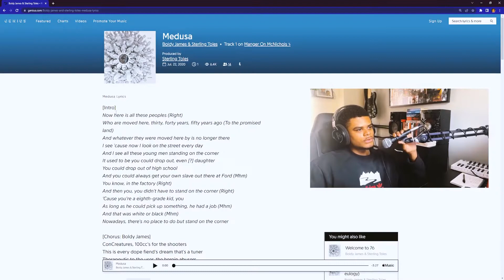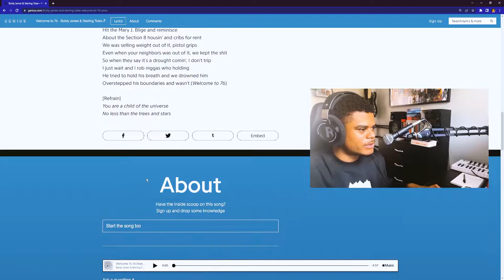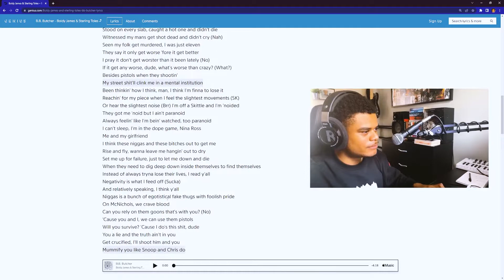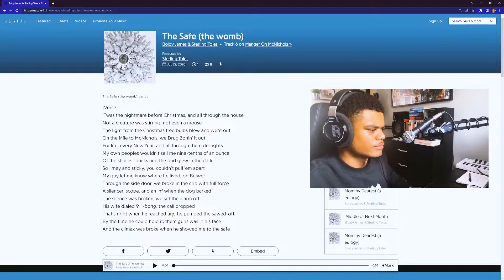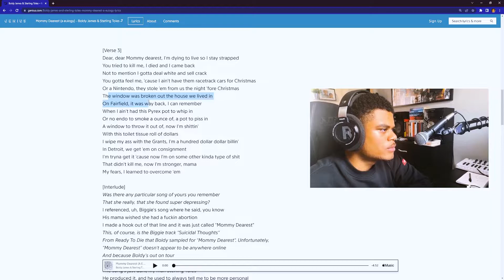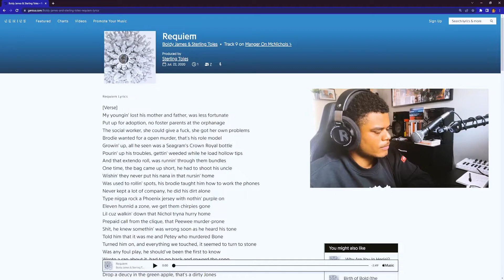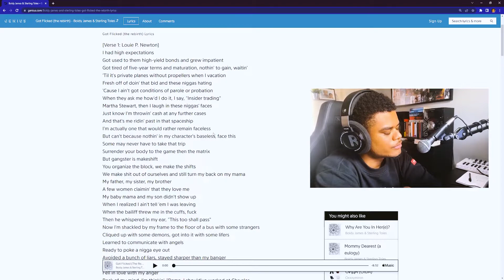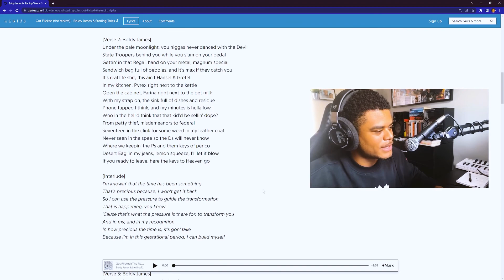Boldy James - Manger on McNichols FIRST REACTION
Boldy James surprised me in this one, I knew a few tracks from him already but Manger on McNichols is the first full album I've heard by him is incredible, also Sterling Toles' production is insane; I'd love to hear him on more albums.

I had a lot of trouble with audio and some other stuff, I hope to improve the quality of videos in the future!

Timestamps:

00:00 Intro
00:05 Medusa
01:51 Welcome to 76
03:40 Detroit River Rock
06:57 B.B. Butcher
09:25 Middle of Next Month
12:10 The Safe (the womb)
13:11 Mommy Dearest (a eulogy)
17:57 Birth of Bold (the christening)
21:09 Requiem
23:04 Why Are You In Her(e)?
24:19 Got Flicked (the rebirth)